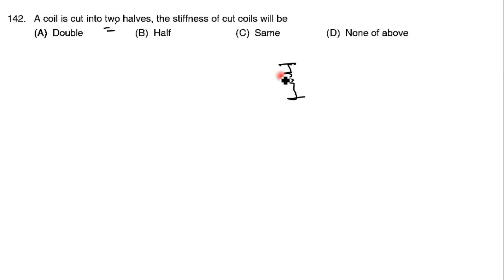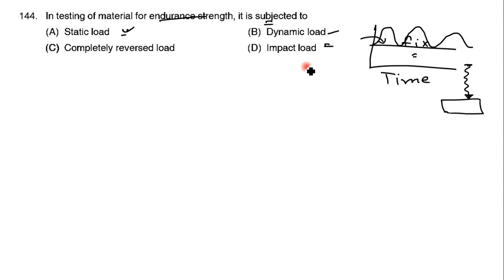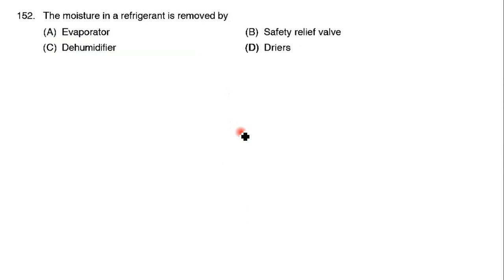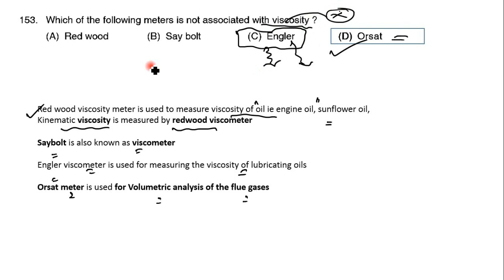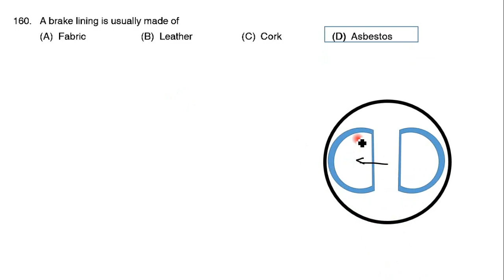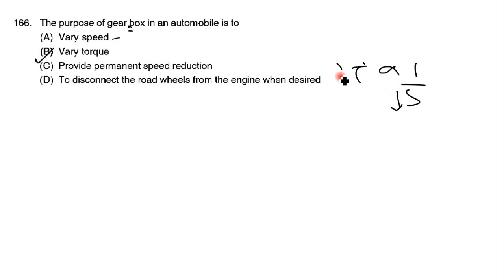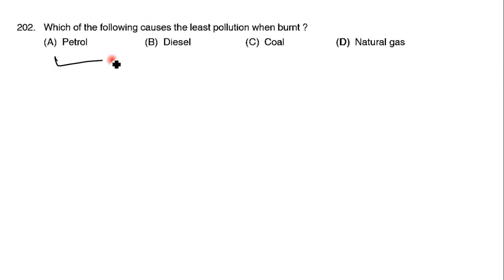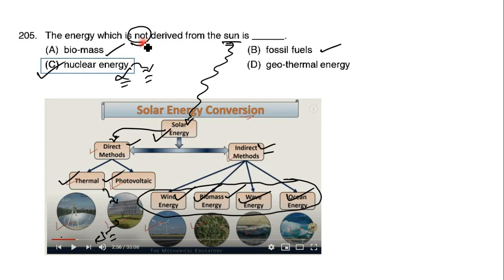RTO Inspector Class - 3 | GPSC 2016 | Paper Solution | Part - 7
In this video following topics are discussed:
Mechanical MCQs
Automobile MCQs

Advt.No.128/2019-20
Advt.No. 129/2019-20